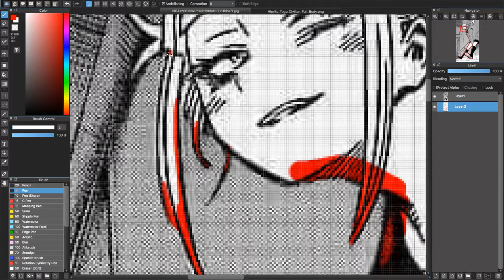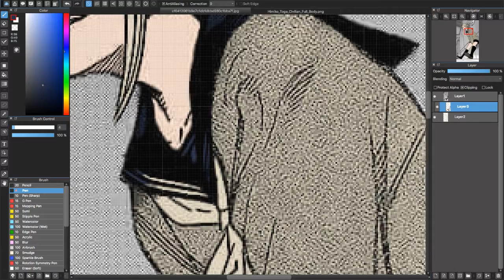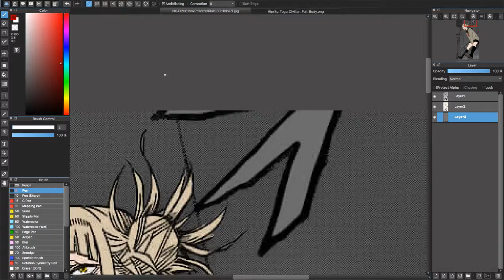Toga Mangacap Colouring {BNHA MHA Mangacap Colouring}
Song:HIMIKO TOGA RAP | "Bleed" | RUSTAGE ft DaisyBanaisy [MHA]